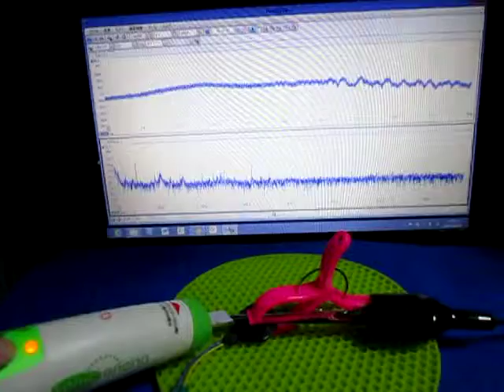超音波テスター専用プローブ Ultrasonic experiment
１－２０ＭＨｚの超音波伝搬状態を利用可能にする技術を開発しました。